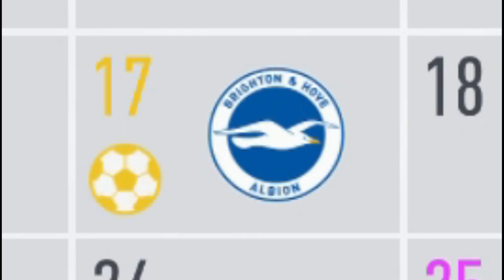TROUBLE AT THE TOWN? | YEOVIL CAREER MODE #2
Second part in this career mode instalment with Yeovil town!
In this one, we experience the troubles of the premier league with an adjusting squad! Against some of the big boys too!
Twitter- @toboloco_YT for fast notifications on videos